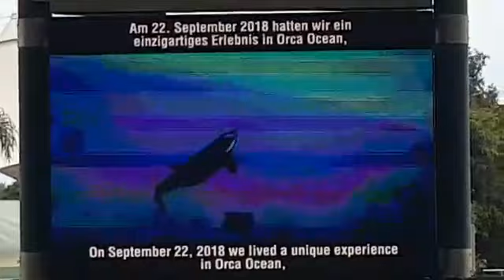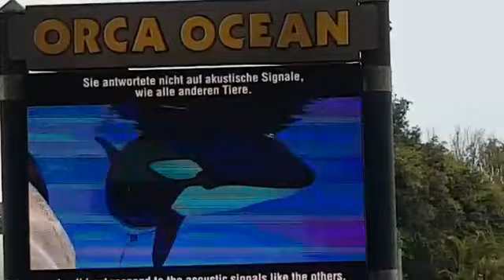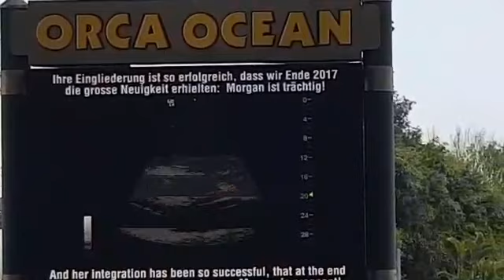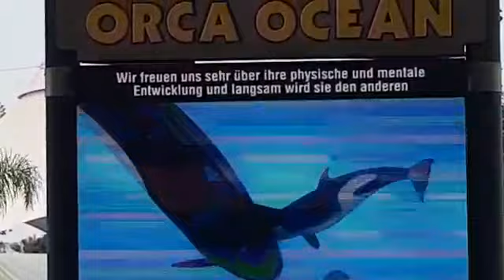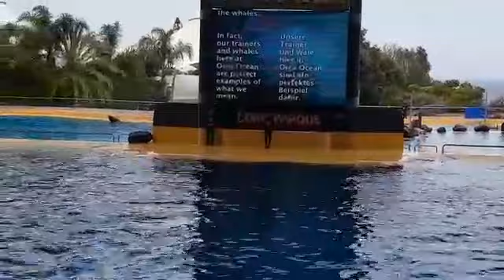Orcinus orca Katil Balinalar Vol.1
Bu sefer sizlerle farklı bir su canlı paylaştım, her nekadar Akvaryum için uygun olmasada.